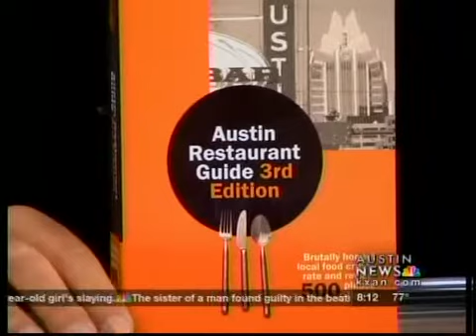Robin Goldstein/Fearless Critic